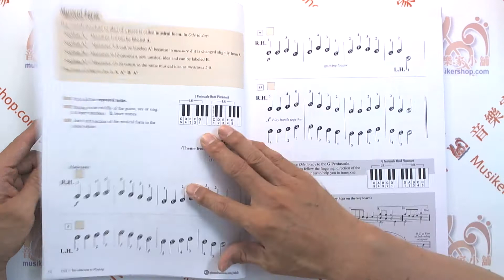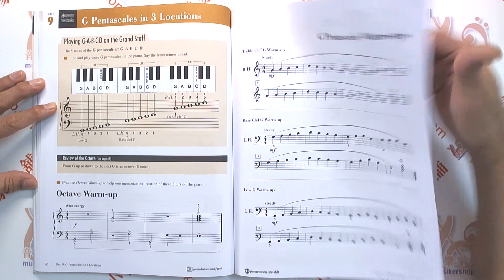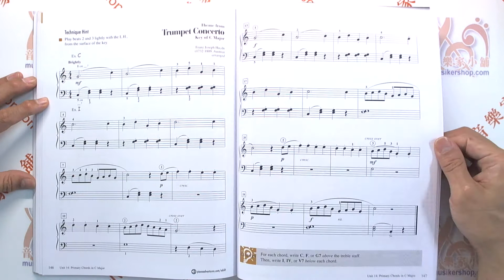【英文版】芬貝爾成人基礎鋼琴教材 鋼琴教本(一)CD+DVD ADULT PIANO ADVENTURES ALL-IN-ONE PIANO COURSE BOOK 1【HL00420243】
ADULT PIANO ADVENTURES ALL-IN-ONE LESSON BOOK 1
Book with CD, DVD and Online Support
Series: Faber Piano Adventures®
Publisher: Faber Piano Adventures
Format: Softcover with DVD
Composers: Nancy Faber, Randall Faber
Piano Level: Primer - Level 2B

Adult Piano Adventures enables the adult beginner to play music for pleasure while developing musical understanding. This comprehensive “All-in-One” book includes lessons, technique, and theory in a single volume for ease of use. Book 1 presents the fundamentals of music notation, chord playing, and musical form. The redesigned layout improves information hierarchy, putting focus on key concepts and step-by-step learning. Audio and video files are included on CD and DVD at the back of this perfect-bound book, or may be accessed online–over two hours of instructional videos and accompaniment tracks that inspire rhythmic vitality and artistic expression. Songs include: Amazing Grace • The Can-Can • Catch a Falling Star • Danny Boy • Eine Kleine Nachtmusik • The Entertainer • Greensleeves • The Lion Sleeps Tonight • and more!

Inventory HL 00420243
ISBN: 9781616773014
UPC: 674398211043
Publisher Code: FF1302CD
Width: 9.0"
Length: 12.0"
184 pages

Prices and availability subject to change without notice.